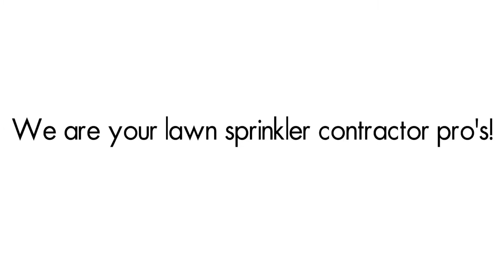Lawn Sprinkler Repair, Irrigation System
We can help with anything involving irrigation services;

Restore Lawn Sprinkler systems
Extend New Lines and Sprinklers
Convert or Install Drip Line
Sprinkler Zone Repairs
Nozzles
Track Valves
Valve Failure Repairs
Lawn Sprinkler Repairs
Broken Pipe Leak's
Drip Line Repair and Installation
Wiring Repair
Irrigation Controller Troubleshooting
Irrigation Controller Installation
Consultations / Evaluations
Certified Backflow Testing
Water conserving smart controllers / (ET) systems
Rain and Freeze Sensors - Installed and Tested